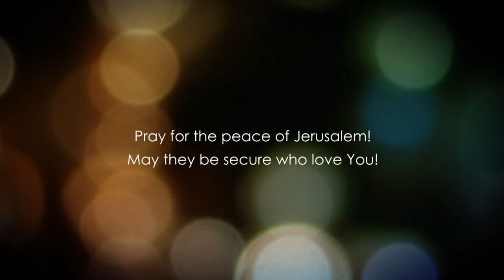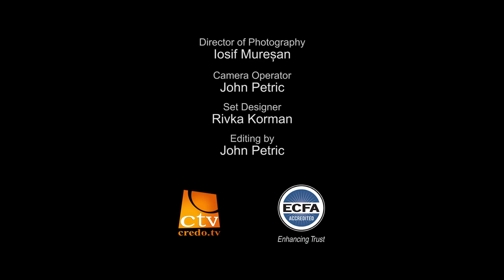Dr. Baruch Korman: John Chapter 19 Part 3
Bible teaching from the book of John chapter 19:18-19:30.